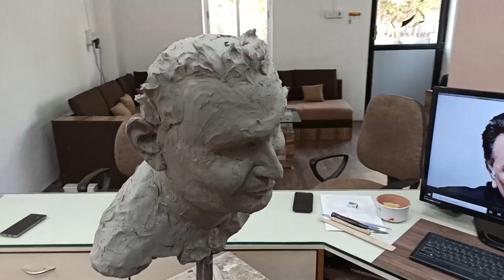A Sculptural Tribute to Rishi Kapoor | By Sagar Rampure | Official Video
A Sculptural tribute to Rishi Kapoor.
By Sagar rampure.

' Uske Akhon Ke ishare Jane Kya Keha Gaye,
Hum Ko Humhe Se Juda Kar Gaye '
                                 - Rishi Kapoor